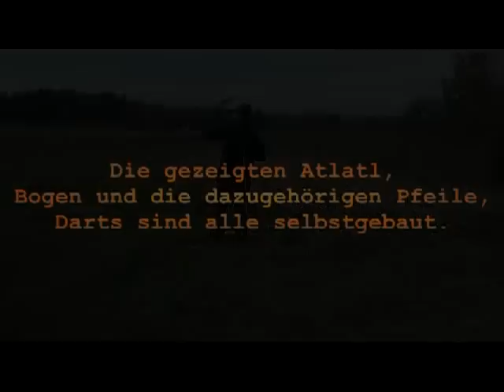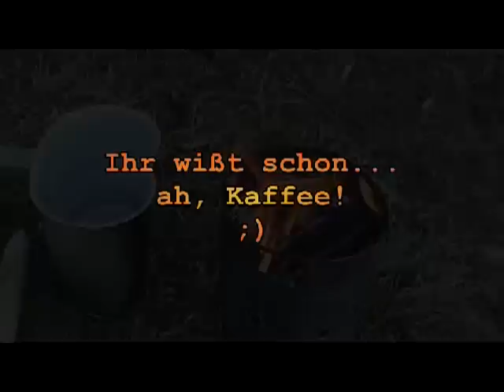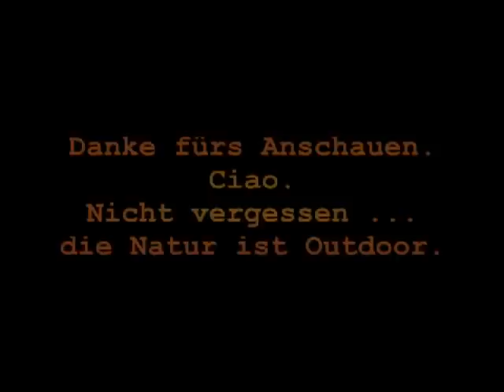Selbstgebaute Bogen und Atlatl (Shooting Range 2)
Hier teste ich zwei neue selbstgebaute Bogen (nach Survivalart aus einzelnen Hölzern gebündelt) und noch mal meinen Atlatl. Alles, womit ich hier schieße, ist selbstgebaut: der Atlatl, die Bogen, die Darts, die Pfeile. Danke dafür an alle, aus deren Videos ich lernen durfte. Die Konstruktion der Bogen ist nicht auf meinem Mist gewachsen, ich hab's nur nachgeahmt. Diese gebündelten Bogen funktionieren erstaunlich gut. Sie ziehen ganz schön, der Kleine (130cm) seltsamerweise besser als der Große (170cm).
Hightech aus der Steinzeit - Hightech from Stone Age.

(Dies ist ein leicht bearbeiteter Re-Upload)